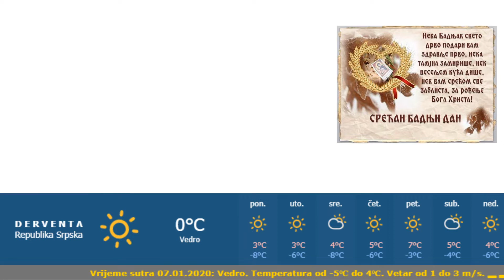Derventa - Srećan Badnji dan!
Emitovanja našeg video sadržaja namijenjeno je govornom području iz Bosne i Hercegovine, Srbije, Hrvatske i Crne Gore.

Do sledećeg videa, pozdrav!